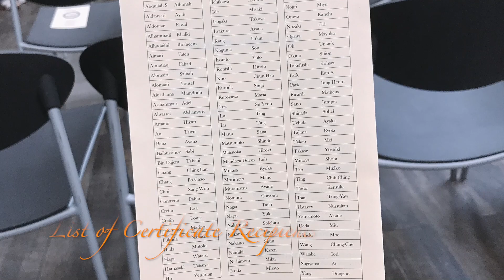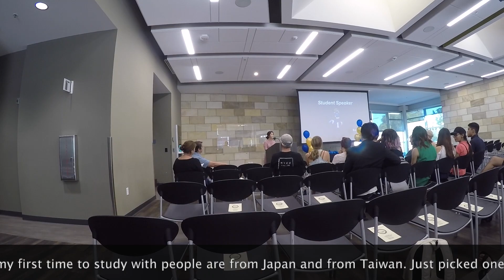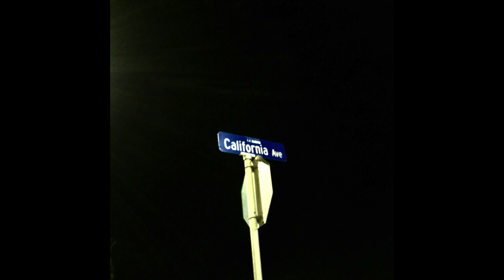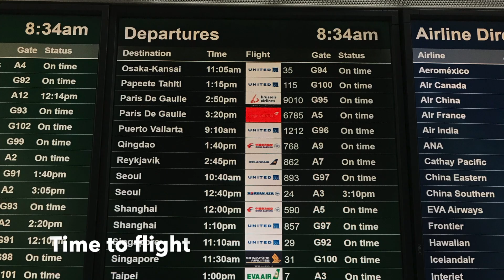［ Vlog ］Last day in UC Davis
Last day in UC Davis
Miss all of person I met in Davis

從加州大學戴維斯分校IEP畢業啦！
美國的畢業典禮跟派對長怎樣ㄌㄟ～？